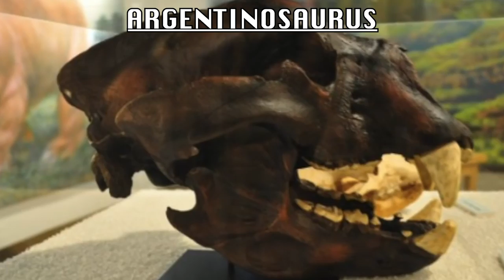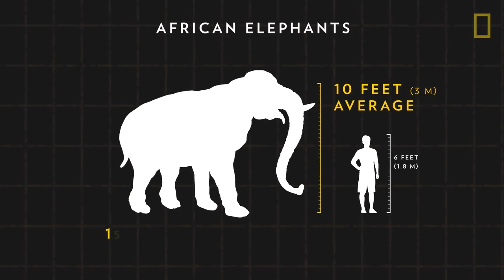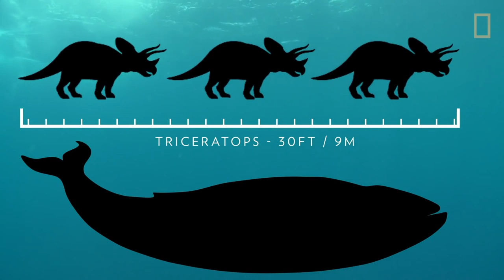Biggest Animals In The World Ever Recorded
The biggest animal in the world ever recorded will SHOCK you. Can you guess what it is? We decided to take a look at the biggest animals in the world ever recorded to entertain and educate you guys. Today's video we have a bit of a different theme, but we hope it is just as entertaining as the other videos!  Some of these animals that were caught on camera are actually very surprising! Let us know what massive animal was your favorite!